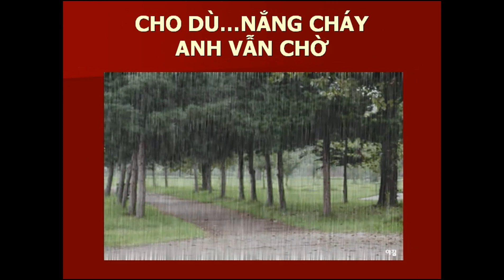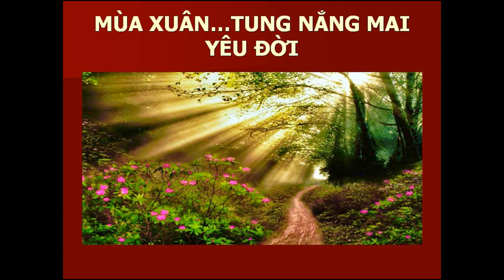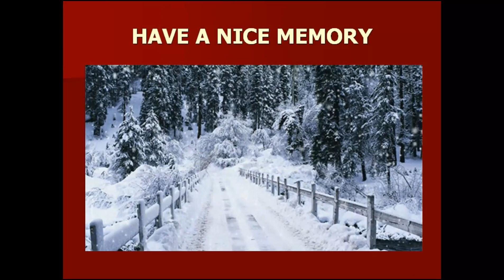MÃI MÃI MỘT TÌNH YÊU -Hoài An -Đan Trường -NDD